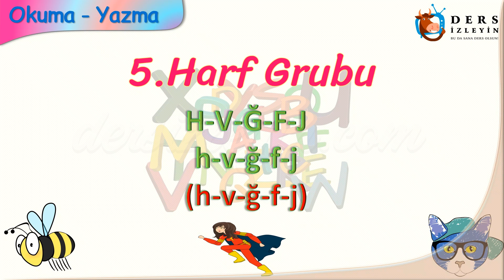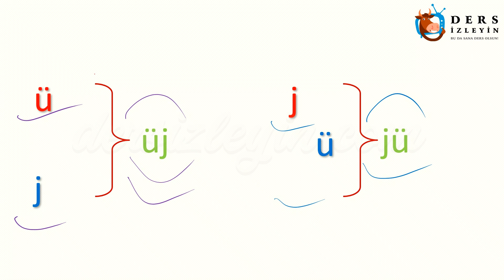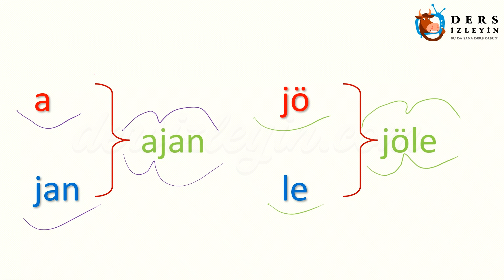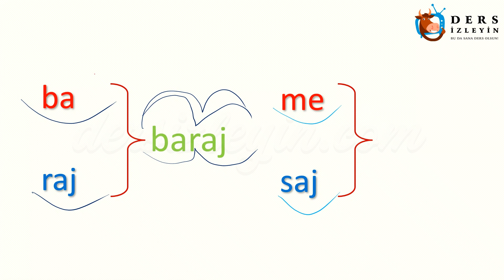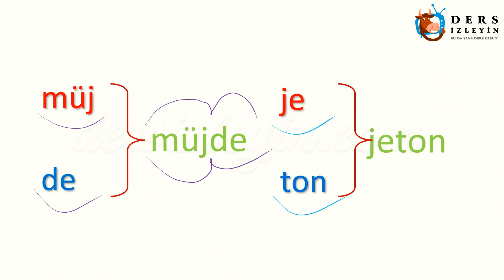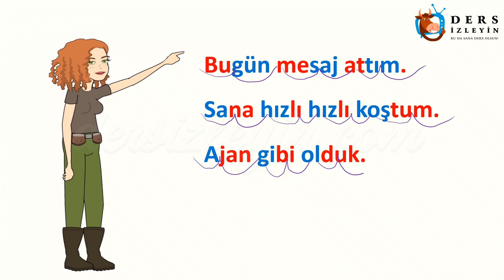h - v - ğ - f - j SESLERİNİ BİRLEŞTİRELİM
ilkokul 1.sınıflar için hazırlanan bu videomuzda H - V - Ğ - F - J seslerini birleştireceğiz. Konunun videosunu öğrencinizle izleyerek öğrencinizin okuma yazma konusunda ilerlemesini temin edebilirsiniz. İyi dersler.